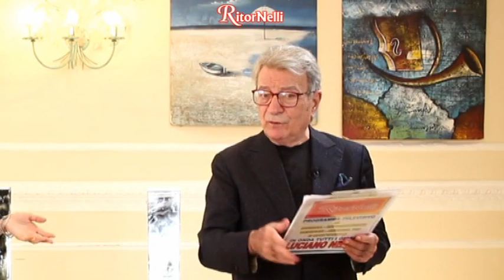RitorNelli (10°Serie) – 07/11/2023 Puntata Ufficiale Tv Nelli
Oggi, Conosciamo Meglio Antonio Maenza leader dell’omonima Orchestra.
Video Musicali: Genio & Buby Band “Corna”, Edmondo Comandini “Ah l’amore” (canzone richiesta da Mattia da Villanova d'Asti per Silvio e Monica), Paolo Bertoli “Gotica”, Orchestra Antonio Maenza “Noi dentro noi”, Luciano Nelli “Granada”, Gabriele Montini “Tu sei l’unica donna per me”.
Inizia una nuova Rubrica comica. S’intitola “Baccellok Holmes” e racconta le indagini di un detective privato molto speciale.

… Buona visione.

RitorNelli 10th series, here is the 2196th official show on Youtube (2462nd on television).

... Bonne vision.

... Gute Unterhaltung!

... Buena visión.